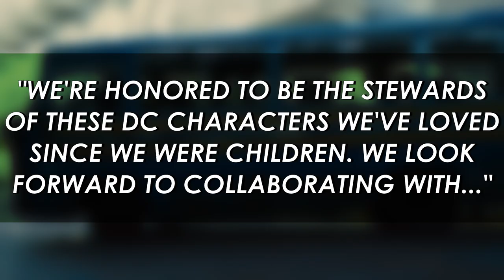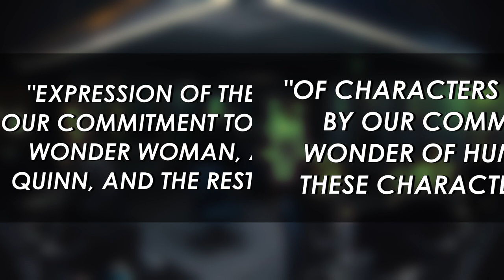James Gunn & Peter Safran Named Heads of DC Studios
Warner Bros. Discovery announced today that James Gunn and Peter Safran were officially named Co-Chairmen and Chief Executive Officers of DC Studios, which means they will oversee all future studio productions. The announcement also reiterates that every DC production, be it film, TV, or animation will now be under the same banner, with the newly appointed duo becoming the main responsible for designing the 10-year plan for DC adaptations.

The DC Extended Universe took a huge hit last August when Batgirl was canceled while still in post-production. The move was part of Warner Bros. Discovery's complete revamp of their most essential IPs after the company’s merging, but it ultimately led to the former president of DC Films, Walter Hamada, abandoning his position. So far, we didn’t know who would be handling the DC restructuring, but Gunn and Safran are the perfect choices to fill in the gap.